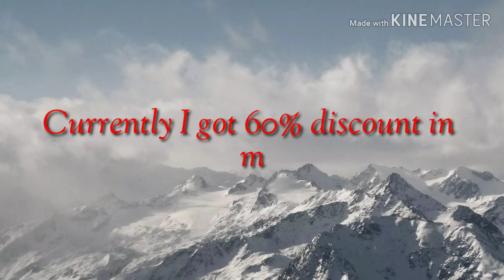Mystery Shop 7.0 trap squad, Edited by SANJIB, Ninja Gaming